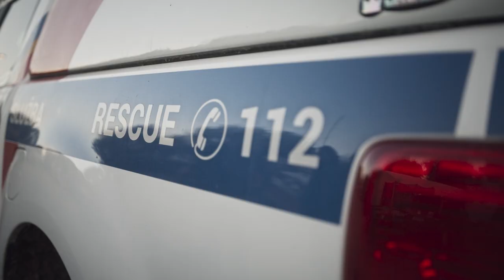Lifesavers: Heroes with a Day Job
What does it take to jump into the freezing water to save a life?

Watch how a community of heroes came together to build an emergency service at the beautiful Nové Mlýny reservoir in the Czech Republic. Started by Martin Srahulek in 2001, this film explores what drives him, and how his team of volunteers at the Nové Mlýny Water Rescue Team has become more like family.

This is the second episode in Ford's new doc-series ‘Lifesavers’ about Europe’s emergency services heroes.

Special thanks to Martin Srahulek and the Nové Mlýny Water Rescue Team; over 1,500 water rescue volunteers dedicated to keeping the waters of Czech Republic safe.